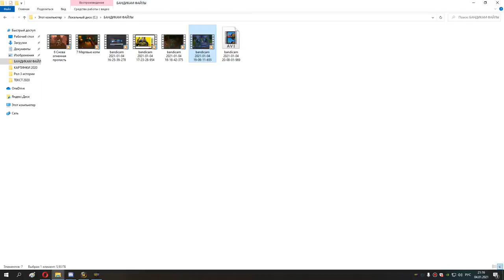12 апаю друля до 49 лвла